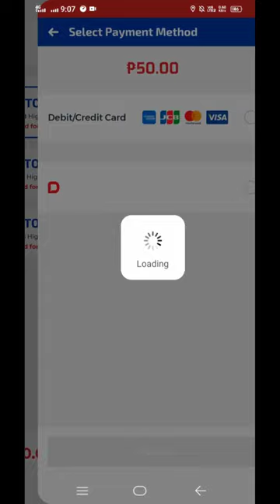DITO TELECOMMUNITY ON THE GO DATAPACKS | SPECIAL PROMO 50 PESOS 4GB FOR 10 DAYS EXPIRE DITO NEWPROMO